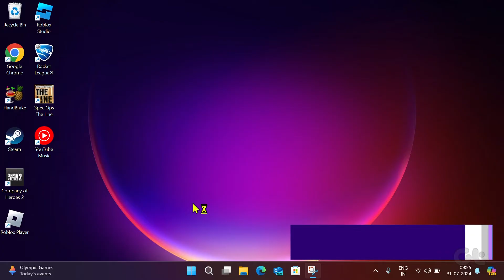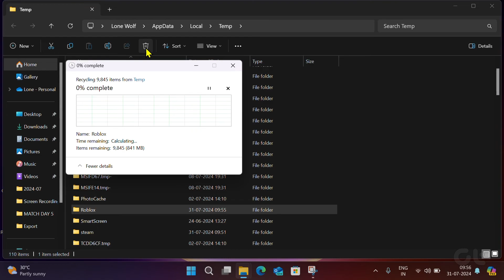How to Clear Roblox Cache on Windows 11 | Improve Roblox Loading Times: Clear Cache Guide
Like any other app or game, Roblox accumulates cache data on your phone or computer to ensure a smooth experience and reduce loading times.

Clearing the Roblox cache on your phone or computer only removes temporary files and has no impact on any essential data. Let us see how to clear it.

Watch the full video to know more and for more tech tips and tricks related to Roblox, subscribe to Guiding Tech and dive into our other tech videos created just for you!